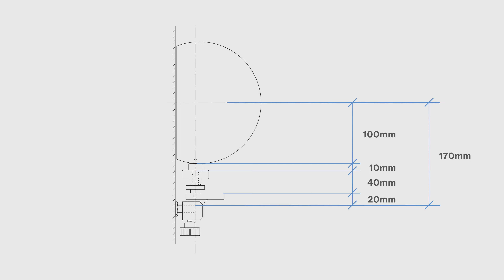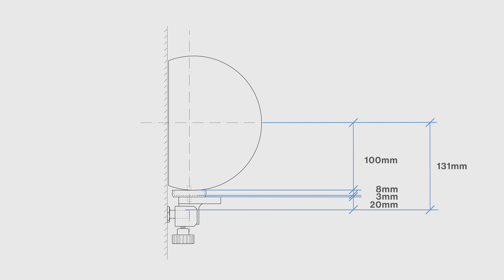Deutsche Bahn reference sphere 200mm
Is anything still unclear or do you have any questions?